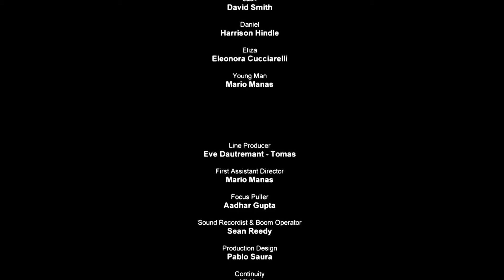Au Revoir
Based on a story by Raymond Carver, 'Why Don't you Dance?', this short film addresses the themes of time, nostalgia and the passing of the torch between generations. It was decided at an early stage that it will be shot in one continuous shot (two actually) to give a sense of a contained but important moment in time. It was entirely filmed in a studio as opposed to a garden in the original story to convey the surrealistic atmosphere felt while reading the story for the first time. One of the working titles, 'Birdville', also highlights the hommage to Innaritu's Birdman as welll as Von Trier's Dogville.

Adapted by Eve Dautremant-Tomas

Produced by Eve Dautremant-Tomas & Michaela Malina

Directed by Sebastiano Pupino

Screenplay by Michaela Malina & Sebastiano Pupino

Cast
David Smith
Harrison Hindle
Eleanora Cucciarelli
Mario Manas

Director of Photography ◊ David Petts
Editor ◊ Victoire Seurre
Sound Design ◊ Gareth Young & Anser Soomro
Producation Design ◊ Pablo Saura
Line Producer ◊ Eve Dautremant-Tomas & Michaela Malina
First Assistant Director ◊ Mario Manas
Focus Puller ◊ Aadhar Gupta
Clapper Loader ◊ Justin McAuley
Continiuity ◊ Yi Hu
Make-Up Artist ◊ Amy Revelle, Yolanda Lopez & Andrea Soledad Prieto

Special Thanks ◊ Tracy Bass, Rose Cussen, Gerry McCullough, Susan Clayton, Larry Sider, Ariadna Fatjo-Vilas-Mestre, Nigel Smith, Stefan Zambinski, Peter Sant, Laura Belinky, Francesca Faulkner-Greatorex, Rachael Champion, Berthe Fortin, Steve English, Carol Sloane-Ribeiro, Amanda Woolley, Prangsta, Christine Blundell Make-Up Academy